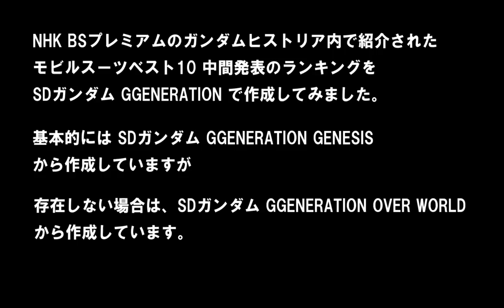NHKガンダムヒストリア モビルスーツベスト10をGジェネを使用して紹介